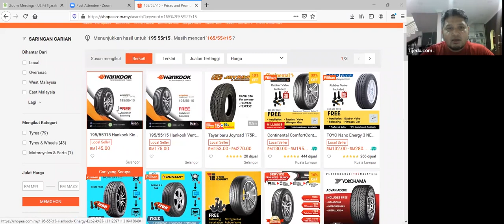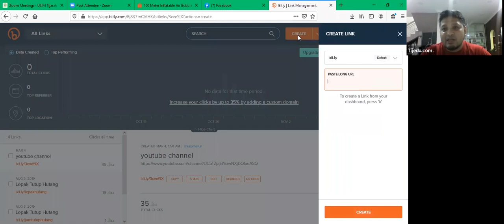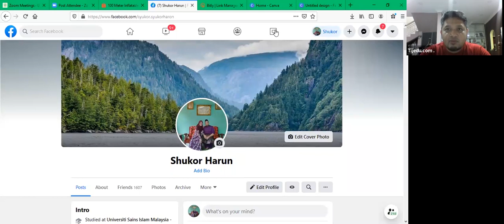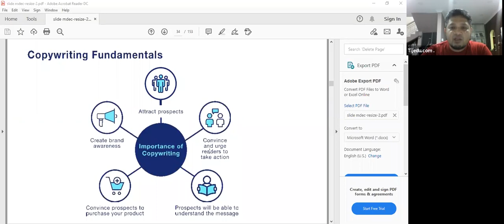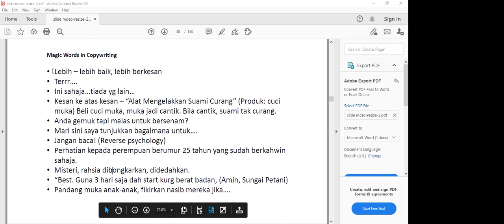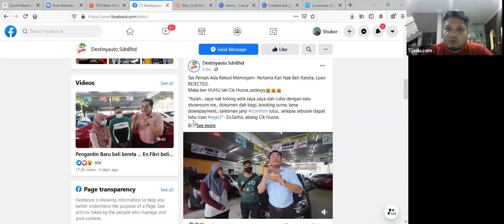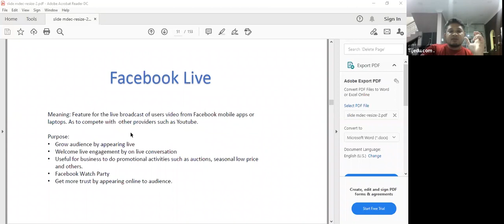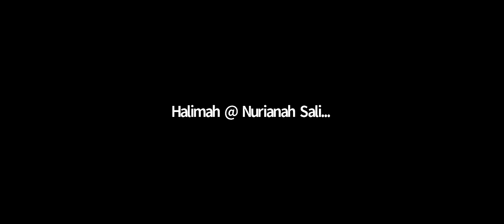Menggunakan platform Facebook sebagai platform pemasaran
Tenaga Pengajar: Dr Shukor